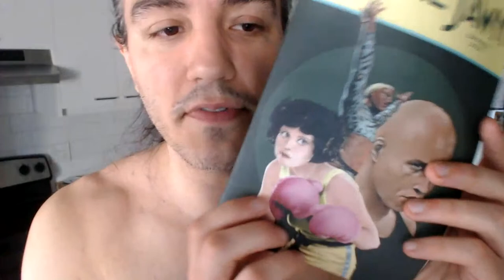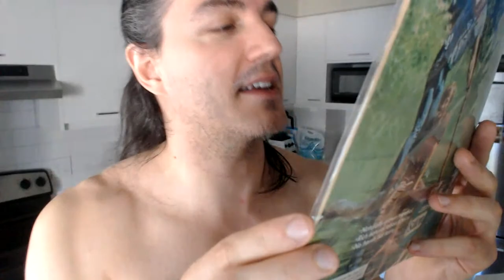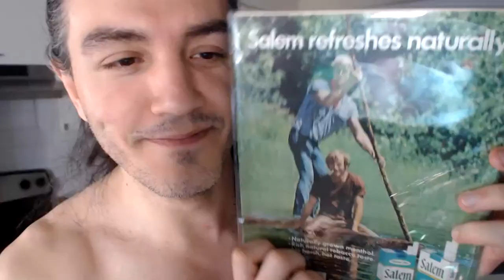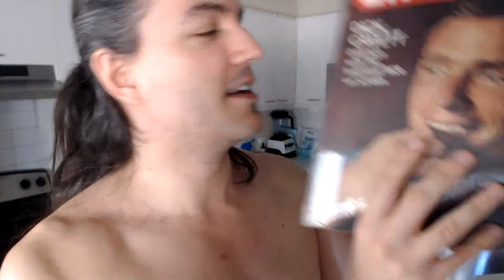LIVE on Easter - RJ Makes Coffee In His Underwear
No bonnet.

Watch the new Hey!(EW) w/ Athena! youtu.be/cpq2CeLrLd0